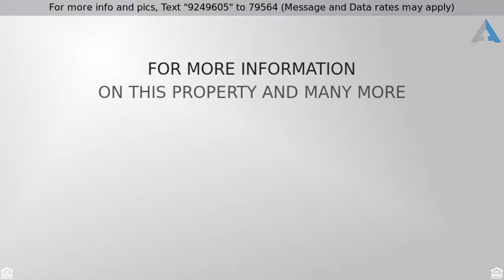Priced at $495,000 - 9830 S 43RD Place, Phoenix, AZ 85044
Welcome Home

Fantastic home has direct access to the Desert Classic trails on the South Mountain Reserve! Step through the double door entry to formal living & dining with beautiful wood floors and vaulted ceilings. The herringbone tiled floors lead to the open floor plan for the kitchen, dining and family room.  The family room has a cozy fireplace. The eat-in kitchen has white cabinets, granite counters, breakfast bar, SS appliances and pantry. The master suite has a sitting area, wet bar, private entrance to the balcony with majestic mountain views! The master bath has double vanity with granite counters, separate tub & shower, private toilet room and walk-in closet. An entertainers backyard has covered patio, basketball, pool and conversation areas. Close to Arizona Mills for shopping, dining and entertainment. Easy access to Major freeways. Call for a private showing today!